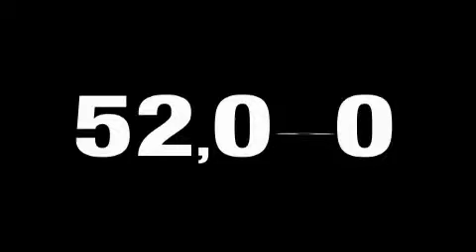Pre-Owned 2005 Cadillac DeVille Sacramento CA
We are proud to present this 2005 Cadillac DeVille.

 Year: 2005
 Make: Cadillac
 Model: DeVille
 Engine: Gas V8 4.6L/279
 Trans.: Automatic
 Exterior: Light Platinum
 Miles: 51,739

 2005 Cadillac DeVille Roseville CA